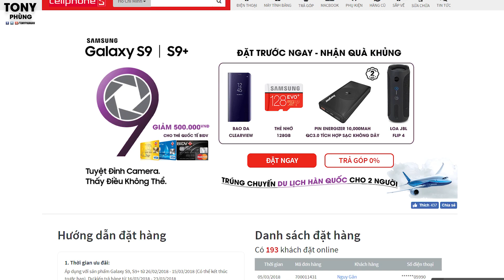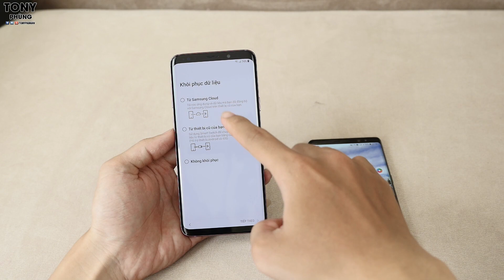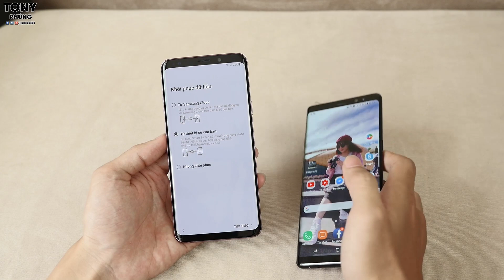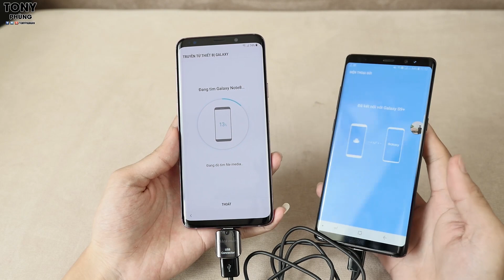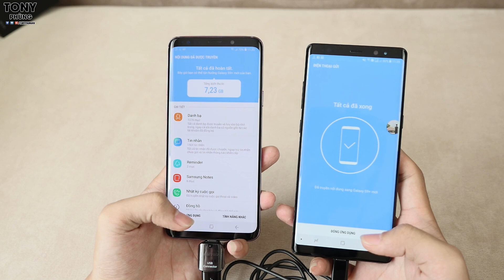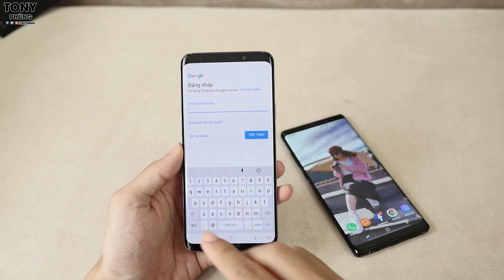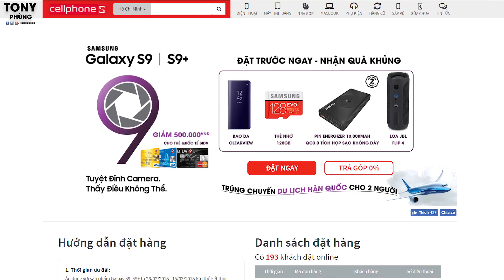Bóc hộp Galaxy S9+ tím chính hãng - Chuyển từ Note 8 sang thôi nào!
Samsung đã gửi những chiếc S9+ fullbox chính hãng đầu tiên tới tay khách hàng, và mình may mắn sở hữu 1 chiếc. Đương nhiên thủ tục đầu tiên chúng ta vẫn nên bóc hộp nó ra, và sau đó là chuyển dữ liệu từ thiết bị cũ sang thôi. :D Hãy cùng mình chuyển từ Note 8 lên S9+ nào. Đừng quên đặt trước tại CellphoneS để nhận ưu đãi nhé.